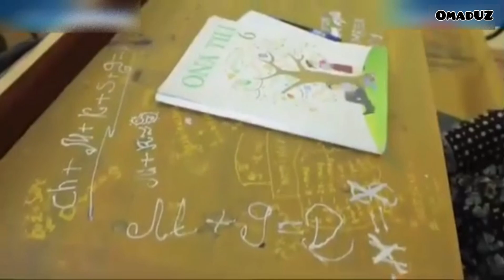YANGI REMONT BO'LGAN MAKTABGA BORGAN PRIZIDENT HAYRATDA MANA AHVOL, AVARIYA BOLGAN MASHINAGA PUL